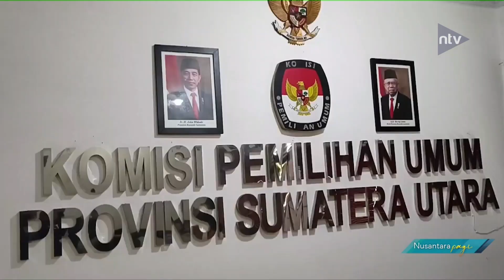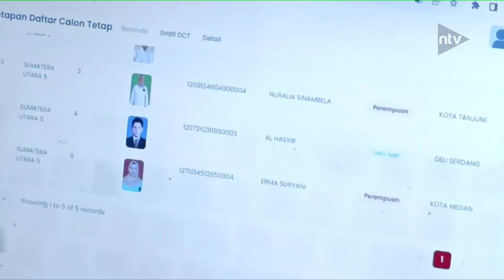Pencermatan Daftar Calon Tetap Anggota DPRD Sumut Dan DPR RI Baru Dilakukan 4 Parpol